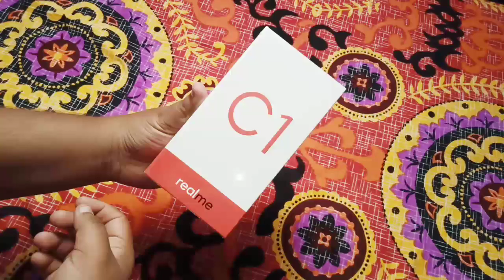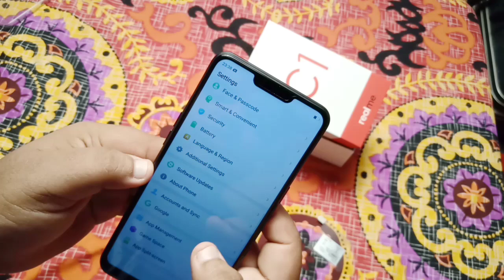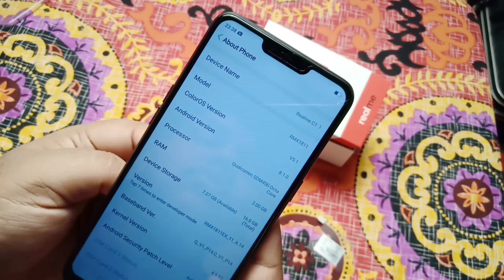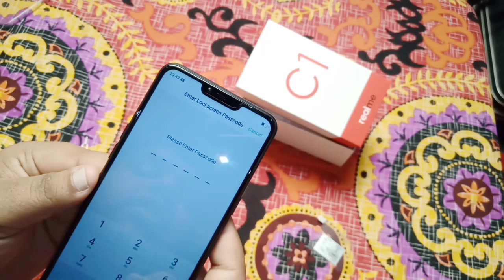Realme C1 Unboxing And Hands On.. The Big Battery Monster.. |Tech Tonix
This is the unboxing and hands on video of Realme C1. It can be the best phone under 7000 INR. It has a 6.2 inches notch display with a humongous battery of 4230 mAh..
It has a dual camera setup and in this price bracket this ia a quite good thing..
It can be named as the younger brother of realme 2..